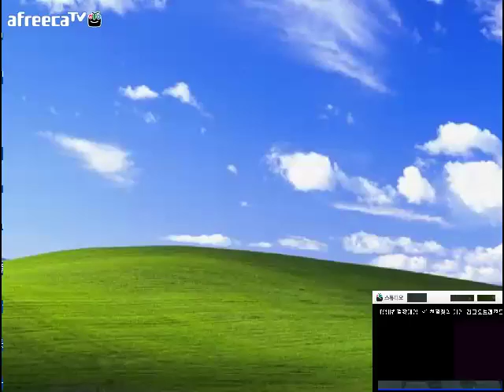League of Legends - Leona 25